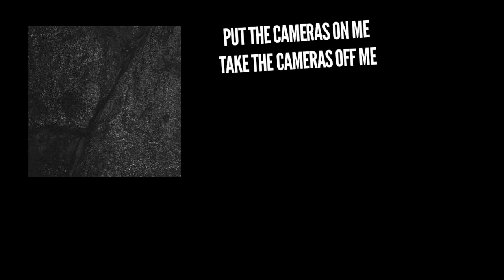Action Bronson and the Alchemist- Rare Chandeliers ALBUM REVIEW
With one stellar instrumental after another from the Alchemist, and a series of rhymes that perfectly fit this album's outlandish exploitation film cover, Rare Chandeliers is easily Bronson's most consistent and impressive project yet.

What did you think of this album? Love it? Hate it? Why? What should I review next, eh?

FAV TRACKS: RARE CHANDELIERS, THE SYMBOL, SYLVESTER LUNDGREN, DEMOLITION MAN, EGGS ON THE THIRD FLOOR, MODERN DAY REVELATIONS, BITCH I DESERVE YOU

LEAST FAV TRACK: DENNIS HASKINS

ACTION BRONSON AND THE ALCHEMIST / VICE / 2012 / HARDCORE HIP HOP, EAST COAST HIP HOP